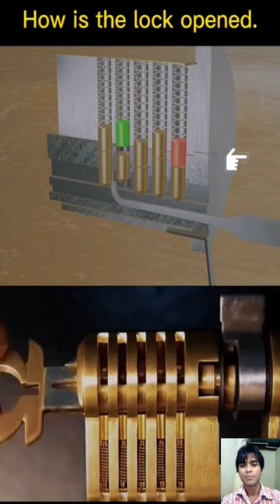🔏 Lock Opening Analysis | Working Principle of Lock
🔏 Lock Opening Analysis